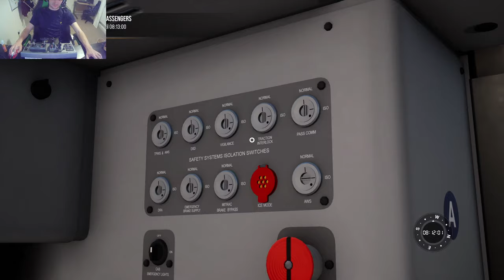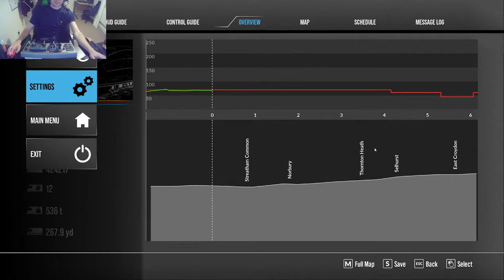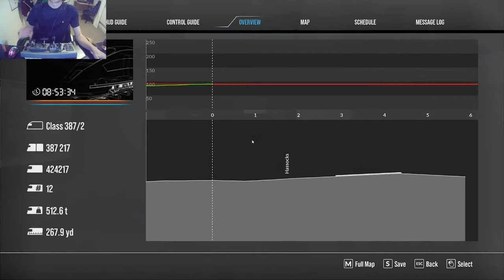Train Sim World® 2: London Commuter First Look (Rush Hour)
Ladies and Gentlemen, Welcome to the Brighton Mainline, The 3rd and final installment in the rush hour releases, sit back, relax as we explore this new DLC

We are using the Raildriver Cab Controller

Main Recording Machine:
CPU: AMD Ryzen 7 5800X
GPU: XFX THICC III ULTRA AMD Radeon RX5700 XT 8GB
RAM: 32GB Corsair Vengeance RGB Pro DDR4 3200Mhz
SSD (Main OS Drive):Adata XPG SX6000 Pro 256GB M.2-2280 NVMe PCIe
SSD: (Backup) Adata SU650 240GB
SSD (Game Drive): Adata XPG SX6000 Pro 512GB M.2-2280 NVMe PCIe
HDD: Seagate Firecuda 2TB SSHD (Plan to add Western Digital Black 4TB SATA III)
CPU Cooler: MSI MAG CoreLiquid 240R
Motherboard: MSI MPG X570 GAMING EDGE WIFI
PSU: Aerocool Integrator 750W Modular
Case: MSI MAG FORGE 100R
OS: Windows 10 PRO 2004
Monitors: 3x 27 Inch ElectriQ 1440p HDR 95Hz